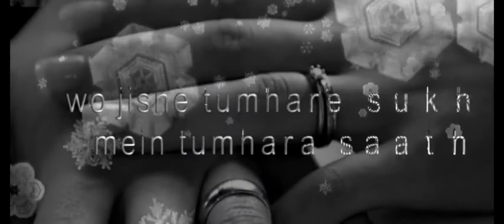WOMANS SAFETY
This video is about stop violence against girls and woman.

using in this video
coral draw special effects#
new blue effects#
herogriph titler
buff titler
and thanks to google image.